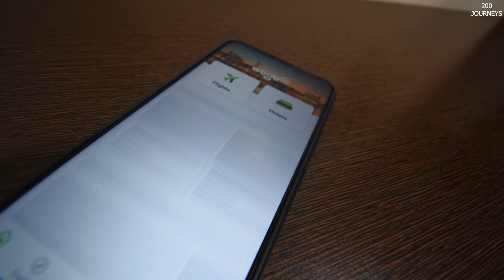Double Decker Superfast Express AC Chair Car Train Journey | Delhi to Jaipur Train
Delhi Jaipur Double Decker Superfast Express AC Chair Car Train Journey. Get to know about stations, full speed, train route, schedule, time table, online booking, new train & lot more.

More amazing Double Decker TRAIN JOURNEY vlogs coming soon!